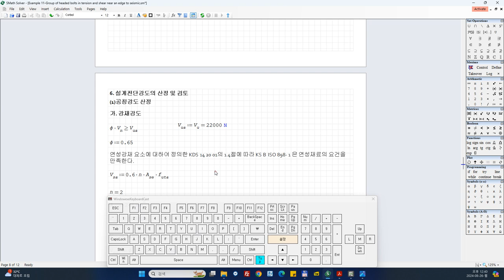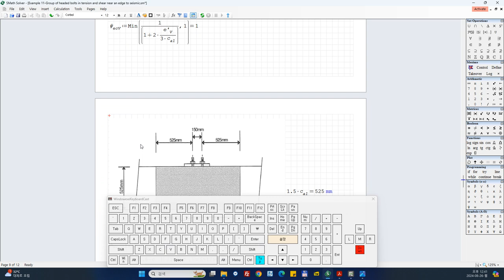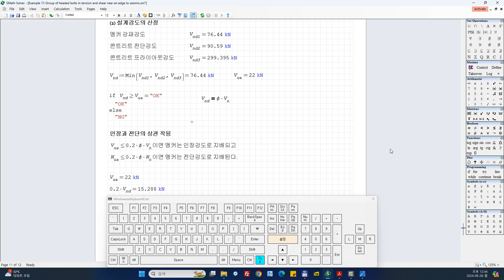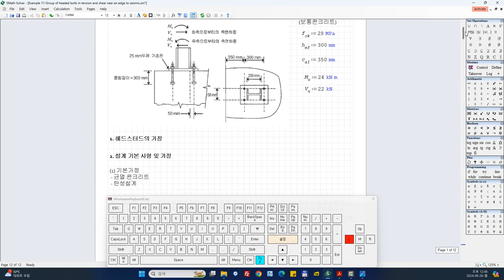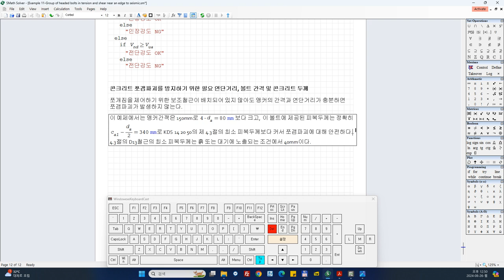Example 11: Group of headed bolts in tension and shear near an edge to seismic 2/2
구조물의 가장자리에서 모멘트와 전단을 받는 그룹 헤드볼트의 내진설계

Smath file is on my blog.
The link is blow, so go check it out.